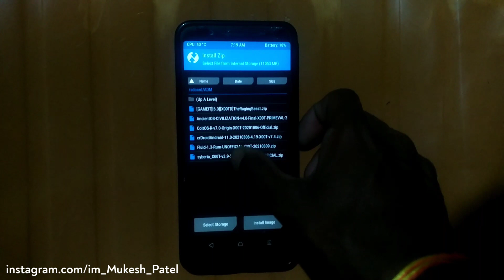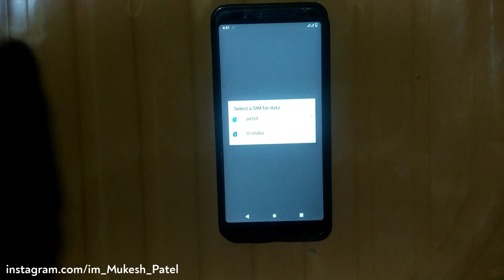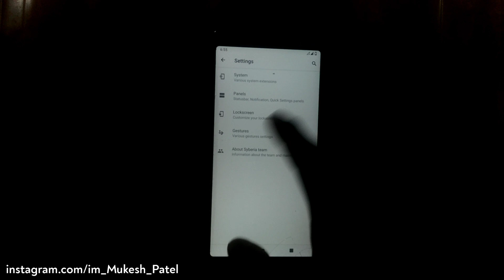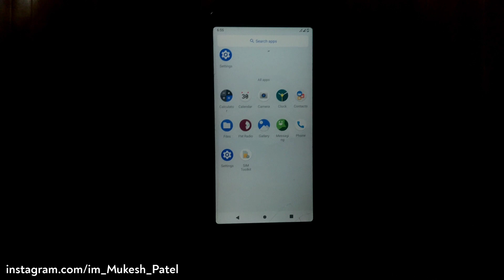Syberia Os Installation Asus Zenfone Max Pro M1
UPI Id - immukeshpatelsbi@ybl
Name - Mukesh
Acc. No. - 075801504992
IFSC - ICIC0000758

Secreat Tech Me is a YouTube channel, Upload Custom Roms Video of Asus Zenfone Max Pro M1.